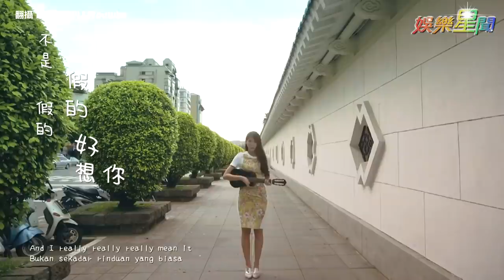【獨家】黃明志想開AV女優共遊節目 四葉草：我不想聽！｜三立新聞網SETN.com